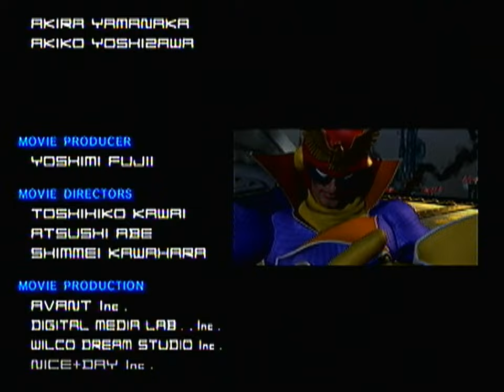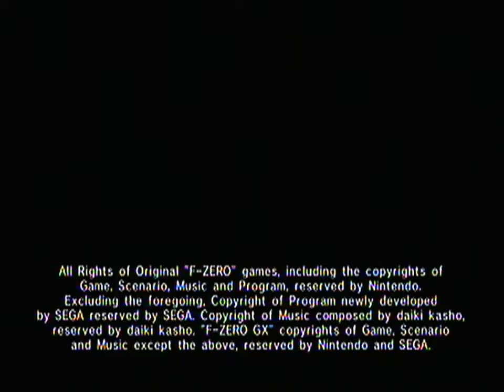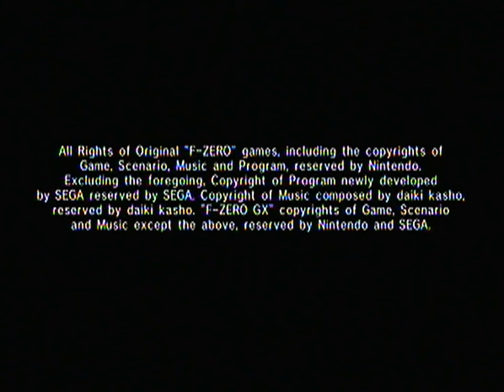F-ZERO GX: Speedrun - Story Mode (Very Hard) - 21:40.40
【15'01"176 in-game time】

Uploading something special to the 10-year anniversary of F-ZERO GX. I hope you enjoy watching it.

Run information:
Chapter 1: 0'54"203 - Went as expected. I'll consider changing the strategy a bit, so it can hit around 52".
Chapter 2: 0'33"870 - Was OK. I've gotten 31" in a single segment run before.
Chapter 3: 1'11"323 - Was good at some parts, but also slow at times. Unfortunately I didn't get the MTSISB at the start of lap 3.
Chapter 4: 1'55"345 - Went pretty poorly. This chapter is always hard to predict.
Chapter 5: 0'38"021 - Good enough. 37" would be nice, though...
Chapter 6: 2'29"564 - Decent, except that I didn't get the Shift Boost after the final dirt area.
Chapter 7: 2'30"360 - Went OK, although it ended up a bit more scary than it needed to.
Chapter 8: 2'54"394 - Better time than I had expected to get.
Chapter 9: 1'54"096 - Lots of time can still be saved here.

(Rules)
* Difficulty: Very Hard
* Settings: 100% Max Speed
* Single-Segment

(Info)
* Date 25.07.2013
* Version: PAL (60Hz)
* Console: Nintendo Wii (GameCube mode)
* Video Out: 480i (composite)
* Recording Device: Dazzle DVC100
* Recording Software: AmaRecTV 2.10b